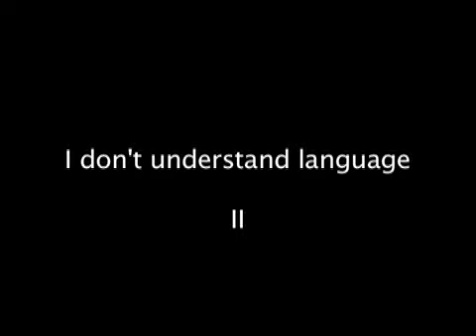I don't understand language II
George Quasha's second work in "axial video" entitled "I don't understand language," with performers David Arner, Alan Baer, John Beaulieu, Jenny Fox, Jan Harrison, Alana Siegel, Charles Stein, and Sherry Williams, created for the occasion of a performance in Woodstock, NY, at the Kleinert, February 26th, 2009.